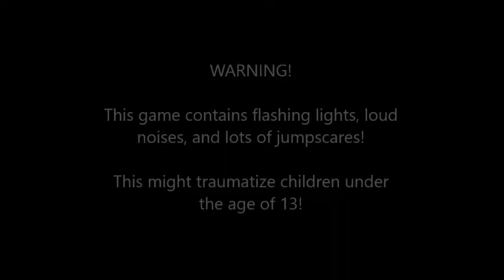PLAYING AS WITHERED BONNIE! | Five Nights at Freddy's Simulator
Probably, I'm gonna take a break from Fnaf games and start playing Little Nightmares.

Hey GodzillaGamerFam, thank you guys for watching this video! If you enjoy this video, please don't forget to like, subscribe to my channel, click the notification bell for more videos, and if you want to be part of GodzillaGamerFam, please check out my discord group